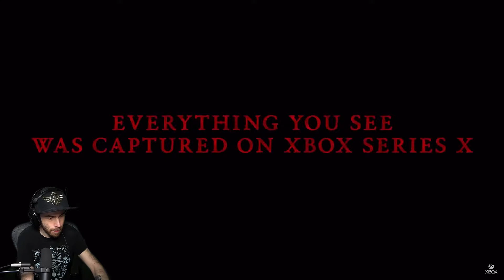Diablo IV | Necromancer Cinematic & Developer Gameplay REACTION!